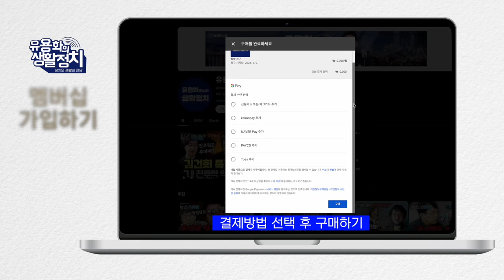“ 시민 여러분! 싸우겠습니다, 지켜봐 주십쇼” TBS 이성구 대표, “전원 해고 계획 결정” [TBS 송지연 노조 지부장]